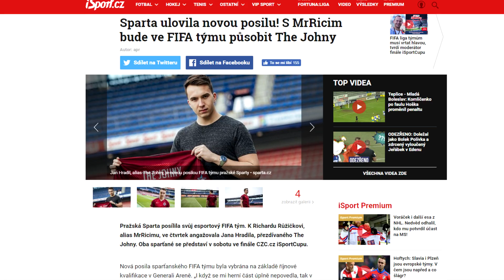Stal jsem se profesionálním hráčem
DÍKY!

► Zadej kód "Johny" pro 20% slevu!